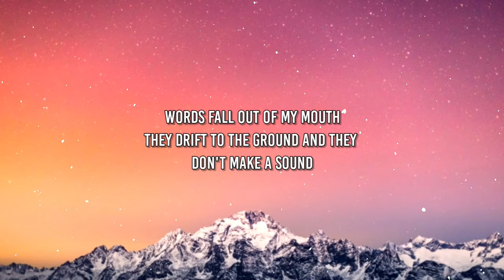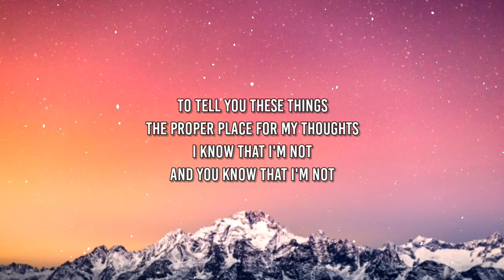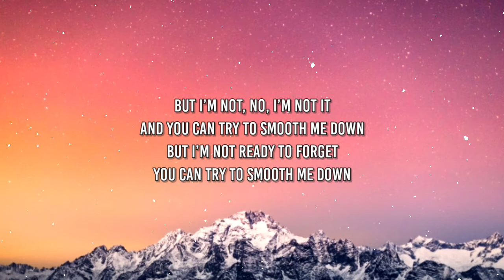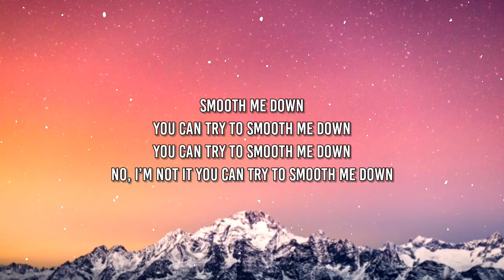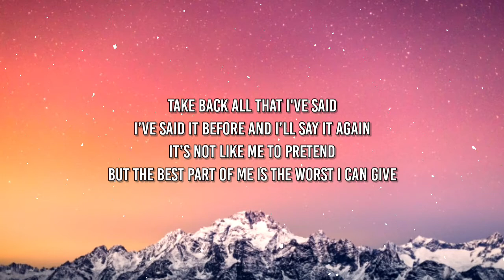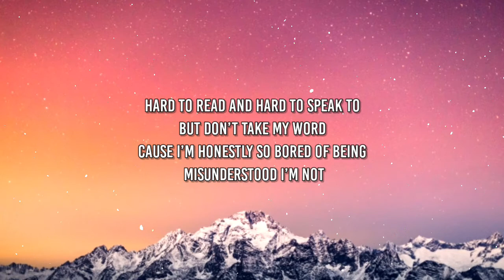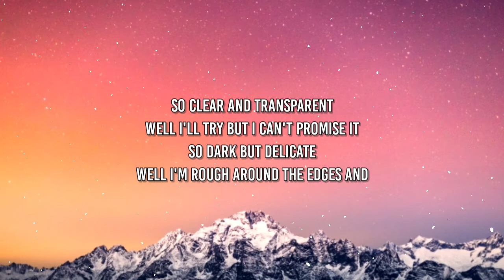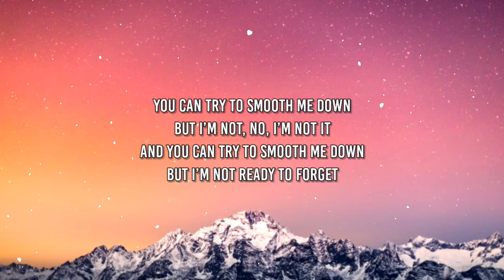Pusher - Clear ft. Mothica (Lyrics) |shawn wasabi remix (slowed + reverb) [Tiktok Song]